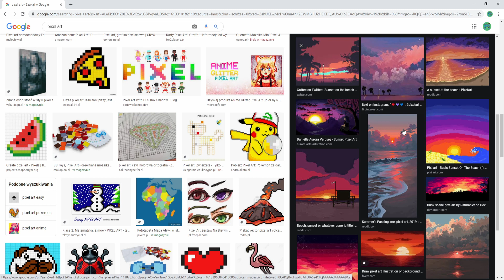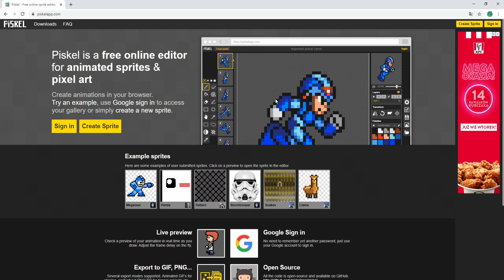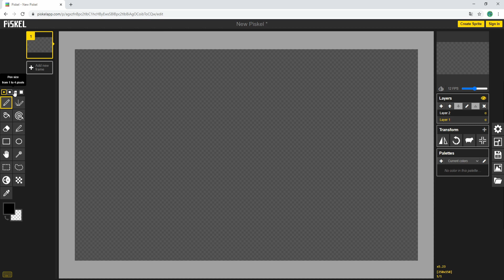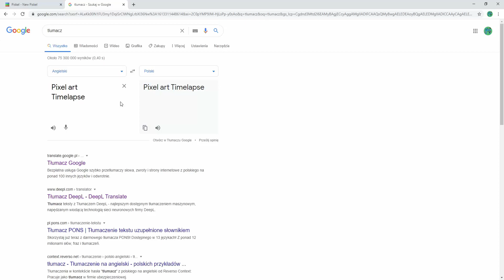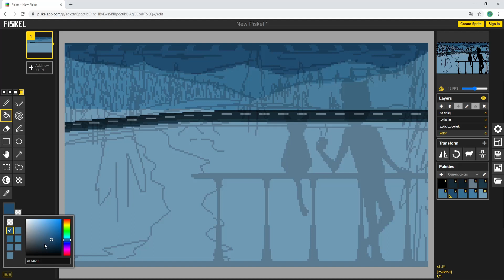Stworzyłem Kozackiego Animowanego Pixel Art'a !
Cześć w dzisiejszym odcinku Postanowiłem ponownie stworzyć Pixel Art'a ale tym razem o wiele lepszego !
Jeśli spodobał Ci się odcinek zostaw like'a a może nawet suba Dzięki :)